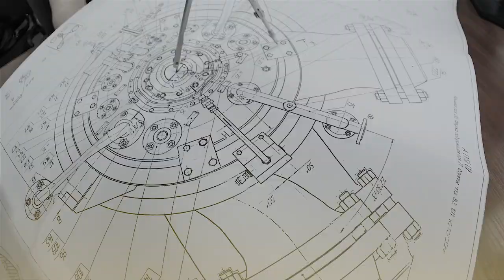Clover Group — Über uns